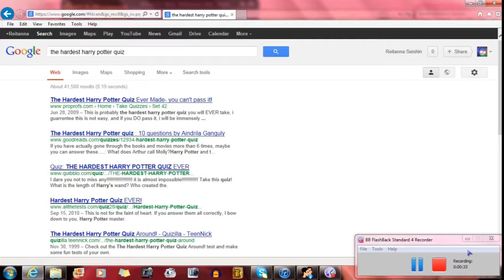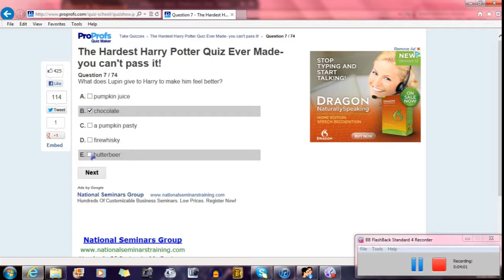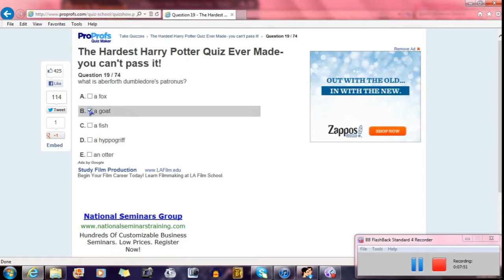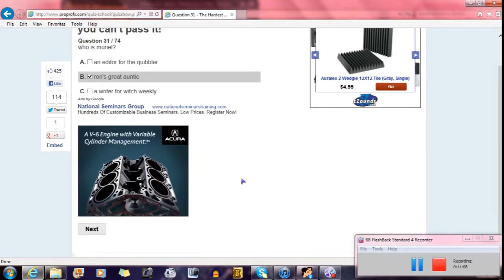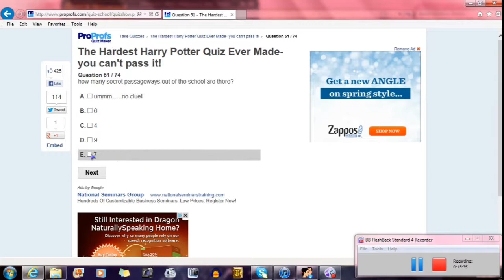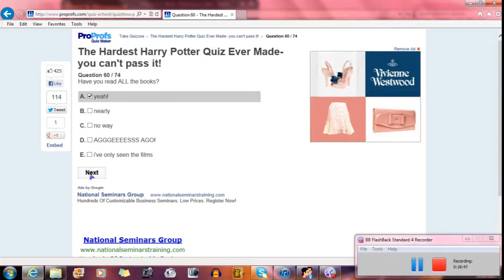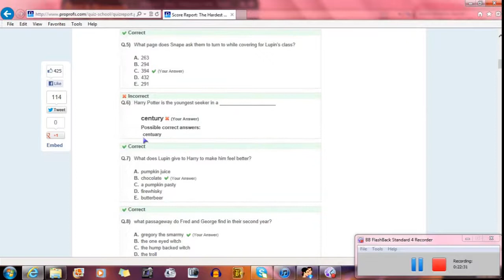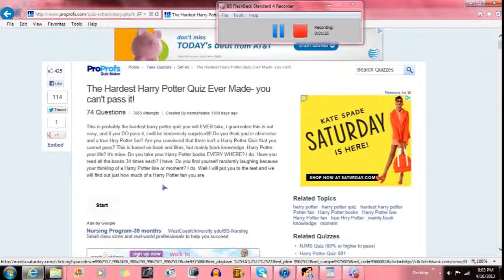HARDEST HARRY POTTER QUIZ - I Call Shenanigans!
and this person claims to be like the ultimate HP fan!!!